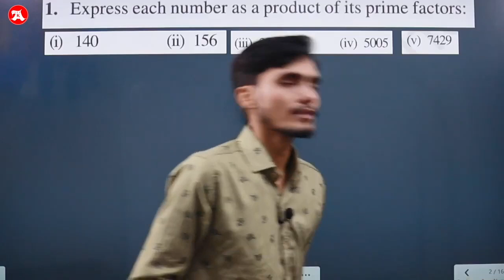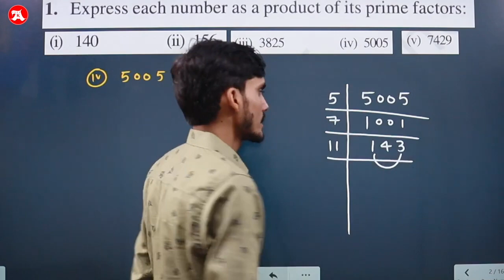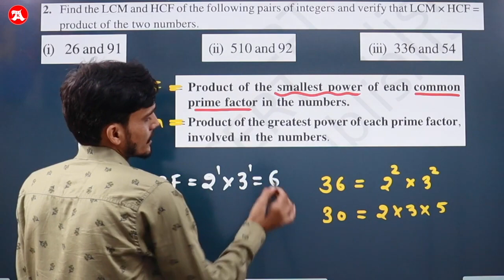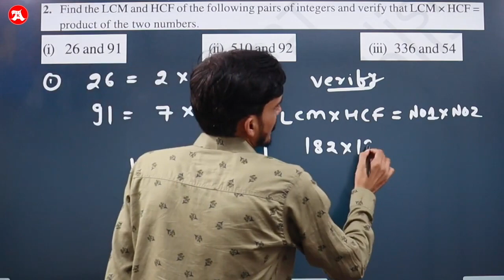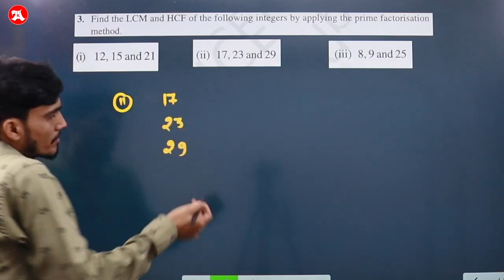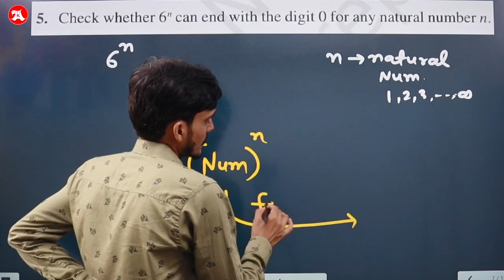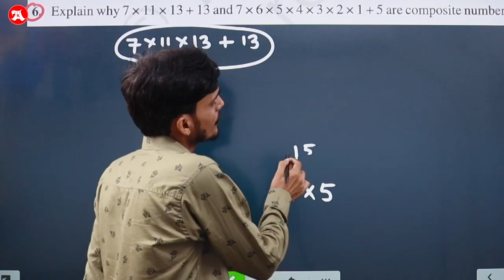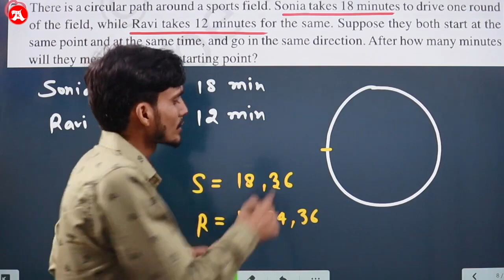Ex 1.1 class 10th Maths Chapter 1 Real Number by AK Study | Arun Sir | 2024-25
Real numbers class 10 by Ak Study. maths class 10 Chapter 1 real numbers Ncert solutions exercise 1.1 by Ak Study